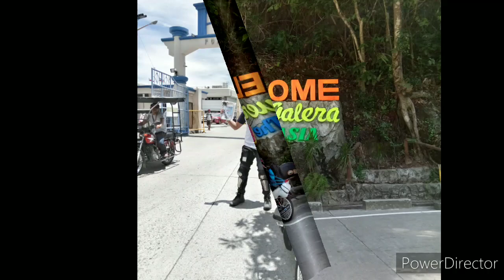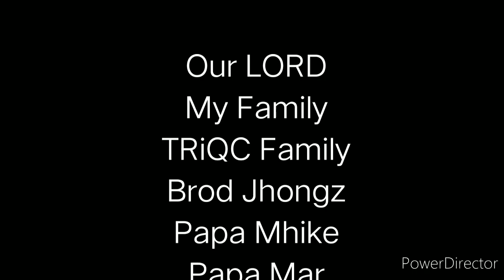The First SYM user Conquered The Philippine Loop Adventure Tour 2019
Bike: SYM Bonus X 100 (Hanzo)
Rider Group: TRiQC
"The Philippine Loop Adventure Tour"